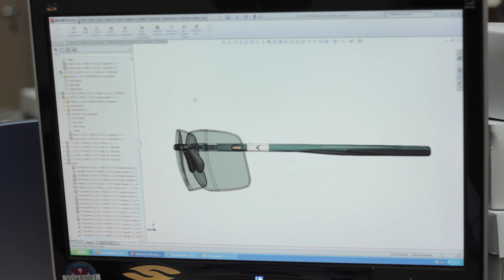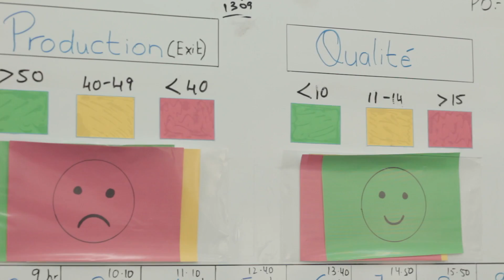Plastinax Austral Ltee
Plastinax Austral founded in 1976 on the Indian Ocean island of Mauritius. We are a leading manufacturer of injected sunglasses and optical frames, for both Fashion and Sports.

We develop exclusive collections for renown brands in Sunglasses, Optical and Safety eyewear

We propose open mold collections in both Optical and Sunglasses frames. Safety eyewear are made to our customers specifications.

Our products are made using the finest  raw material (grilamid TR90, Nylon, EMS Green, Rilsan Green, Pebax, Griflex…), lenses (PC, PC Polarized from, CR39, NXT …) and accessories (Eurodecori metal logos, Ideal hinges…).